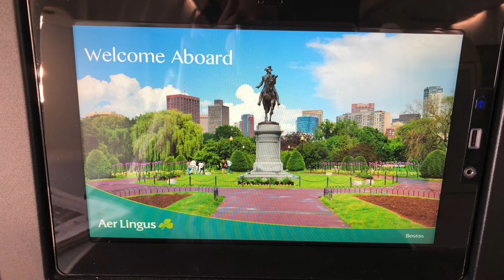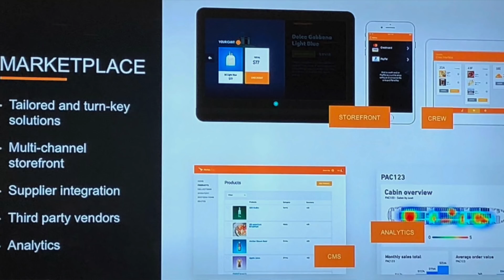One-on-one with Panasonic Avionics CTO David Bartlett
During the Aircraft Interiors Expo 2018 in Hamburg, Runway Girl Network editor and publisher Mary Kirby sat down with Panasonic Avionics' new Chief Technology Officer to discuss the firm's plans for introducing next generation IFEC, and improving the passenger experience.